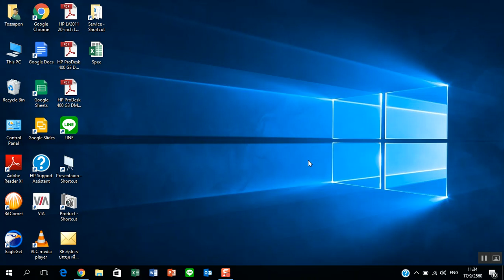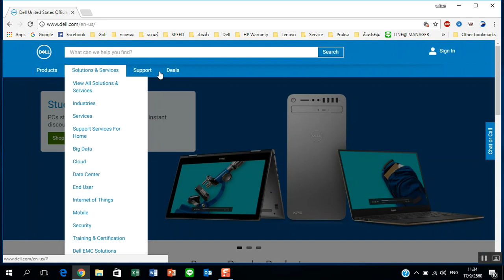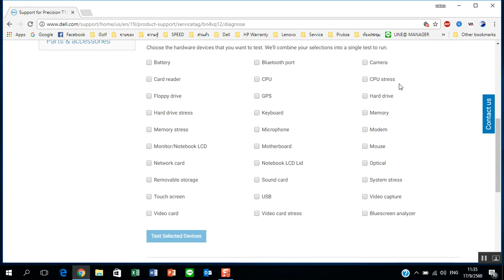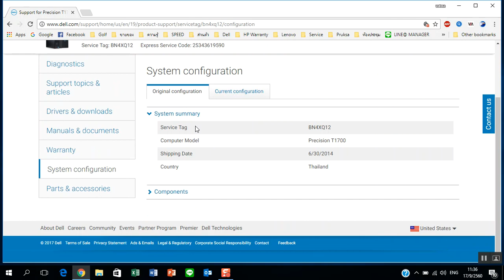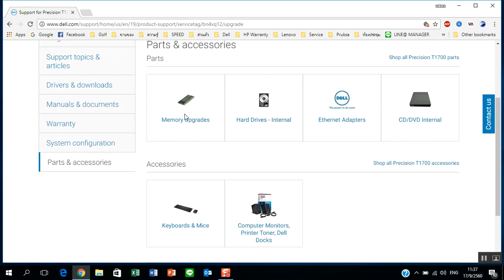วิธีเช็คประกันและ SPEC คอมพิวเตอร์ Dell ได้ง่ายๆ